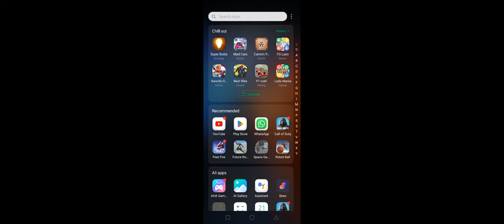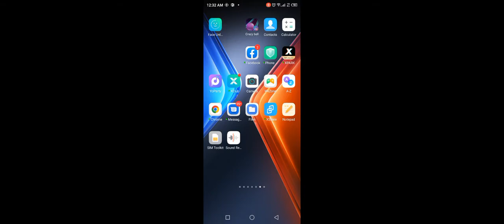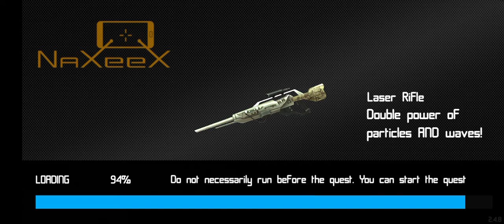September 21, 2022